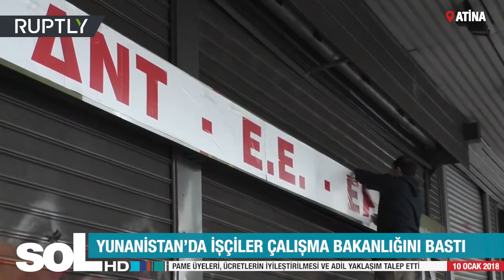YUNANİSTAN’DA İŞÇİLER ÇALIŞMA BAKANLIĞINI BASTI